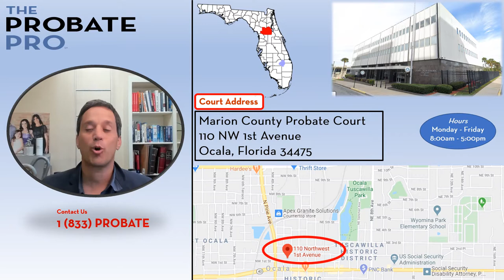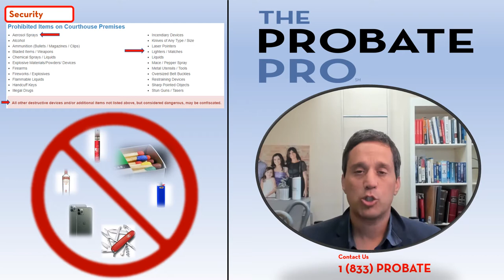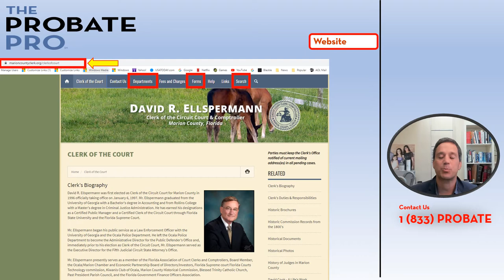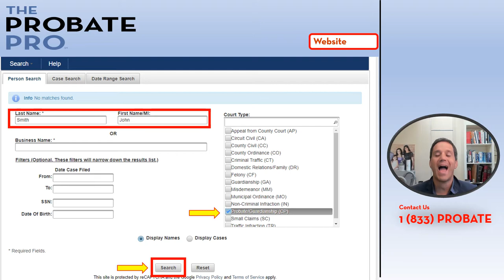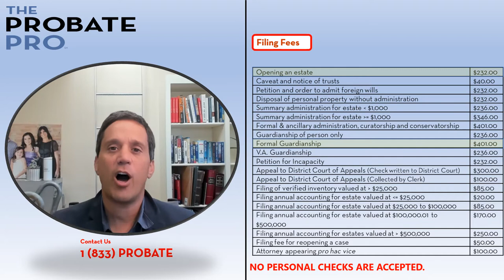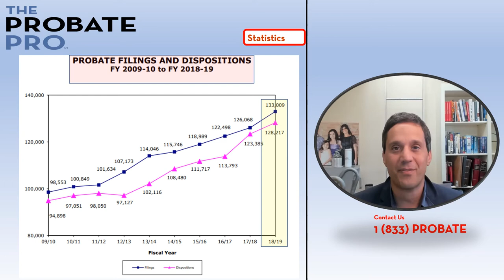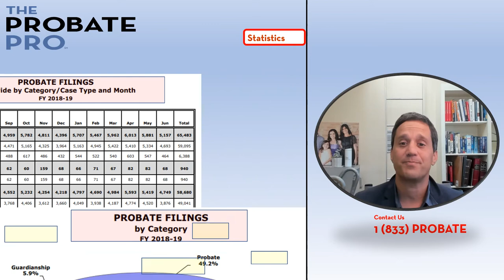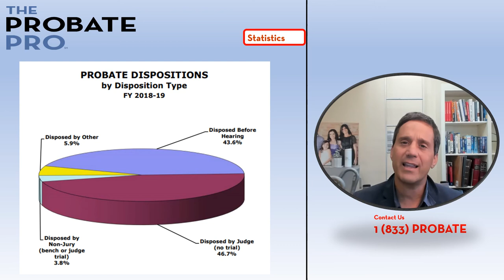Marion County Probate Court Overview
Darren Findling of The Probate Pro provides a detailed overview of the Marion County Probate Court including a map, security information, filing statistics, judges' names, and navigating around the Marion County Probate Court website.

(833) PROBATE

Addresses:

Michigan Office:
414 W. Fifth Street

Illinois Office:
1525 East 53rd Street, Ste 439

Florida Office:
941 West Morse Blvd., Suite 100
Winter Park, Florida 32789